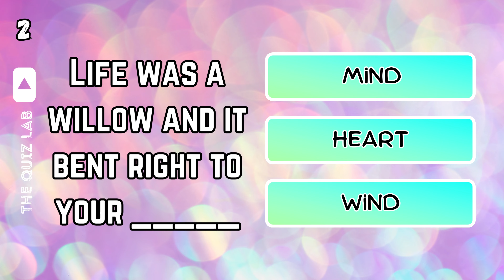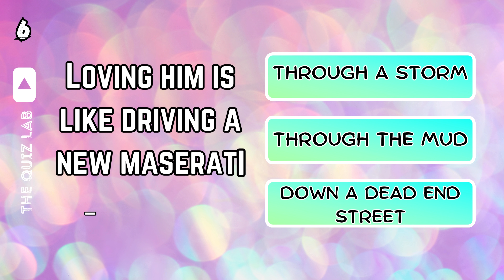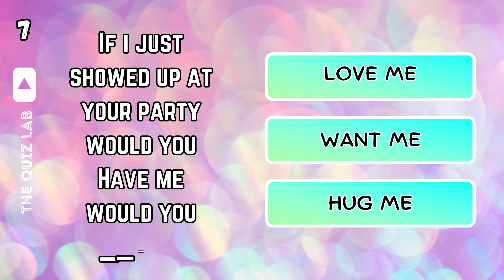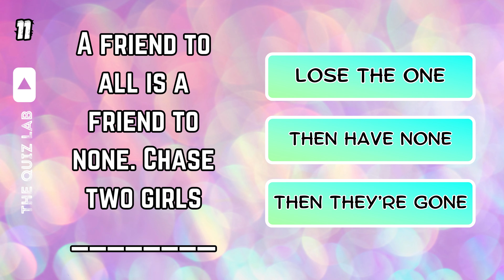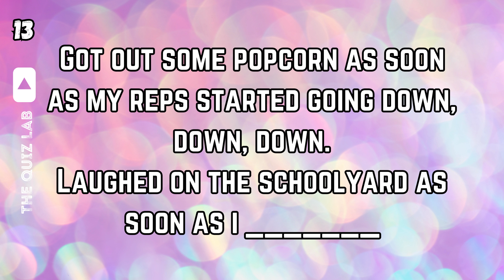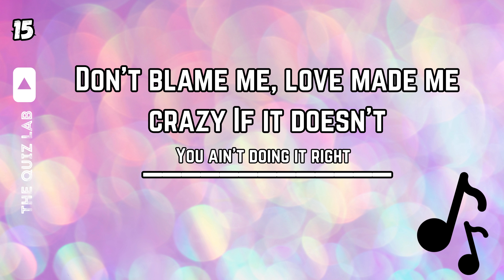Who Knows More Taylor Swift Lyrics? ME or YOU??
Calling all SWIFTIES! Welcome to our FINISH THE LYRICS Challenge! In this quiz, you will be given a portion of one of Taylor Swift's popular songs, your job is to finish the lyrics after the song cuts out. You will have ten seconds to guess before we give you the answer! How well do you know Taylor Swifts albums and songs? Put your knowledge to the test in this fun trivia!